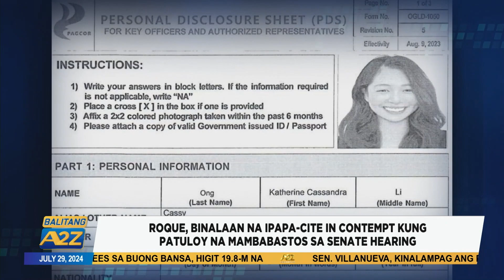BalitangA2Z | HARRY ROQUE SUMIPOT SA SENATE HEARING UKOL SA POGO; NAKASAGUTAN SI SEN. HONTIVEROS